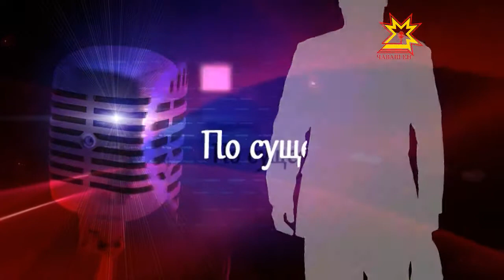По существу. Выпуск 28.12.2012